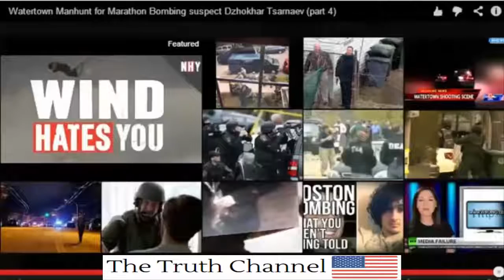THE DOWNFALL OF AMERICA IS COMING - FOOTAGE OF BOSTON MARTIAL LAW DRILL -- FEMA CAMPS WILL HURT US!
This footage shows us that the military and police are getting ready for martial law. You only need to look at the way they move to see for yourself! We are being brainwashed into thinking that this is normal! If this was happening in any other country there would be outrage and riots in the streets! American is being hurt and only trump can save us!
The NSA is watching you. Learn an easy way you can stop them before its too late.
EXPOSED:  The church is involved in Obama's biggest cover up
Trump tells us a dark secret about the economy!